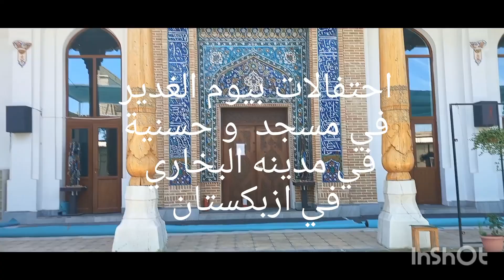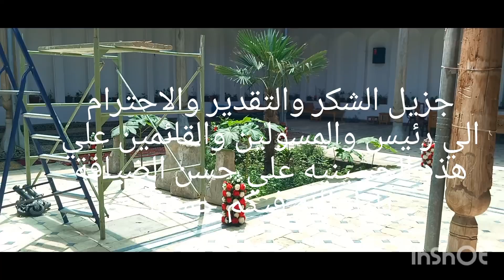احتفالية يوم الغدير في مدینه بخاري في ازبکستان ٢٥ يونيو ٢٤